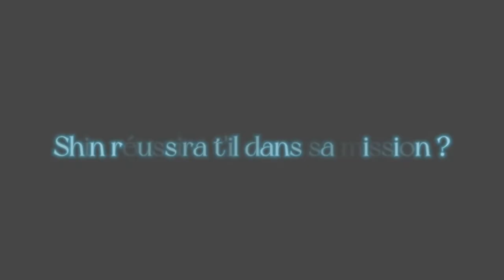Booktrailer - Le bateau de Thésée, Tome 1 - Toshiya Higashimoto - Véga